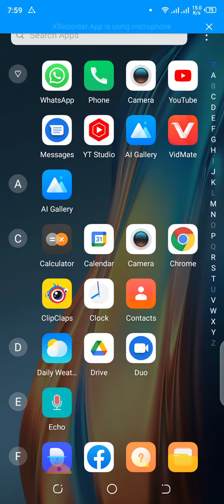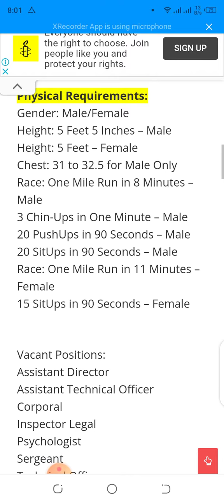Balochistan Police Jobs 2022 / Fort Jobs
New Jobs 2022 For Bpsc Jobs balochistan Jobs complete information...